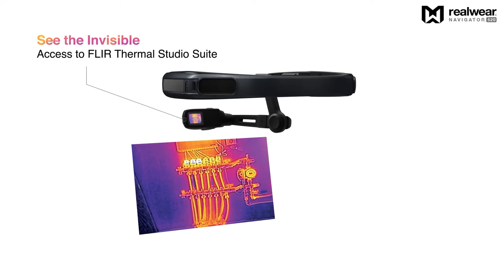RealWear Navigator™ 520 - 360 Demo (With Music)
Introducing the new RealWear Navigator™ 520 with brand-new HyperDisplay. See things bigger, sharper, and bolder with our high definition display, allowing for clearer and more accurate content reproduction.

RealWear Navigator™ 520 is the next generation ruggedized assisted reality solution designed to engage, empower and elevate the modern frontline worker. A stunning camera with an incredible low-light performance, enhanced zoom without sacrificing image quality and advanced video stabilization. The added modular design allows the camera to be easily removed and swapped out with other accessories or camera cover, if environment does not permit.

RealWear has more than 5,000+ industrial customers worldwide in a wide array of industries ranging from oil and gas, utilities, automotive, and manufacturing. Through its growing ecosystem of over 200 optimized applications, RealWear offers Remote Mentor, Document Navigation, Industrial Internet of Things (IIoT) Visualization, Digital Workflow, and Visual Assist solutions. Companies all around the world use RealWear’s connected worker solutions to optimize maintenance repair and operations (MRO), streamline field services and inspections, and improve workers’ safety by freeing their hands to boost situational awareness. Every day organizations in every sector of industry find new ways to use RealWear’s enterprise wearables to reduce downtime, increase productivity, minimize travel costs, and improve worker safety.